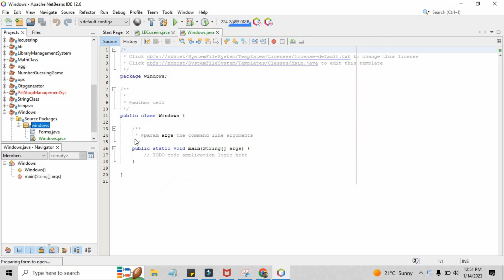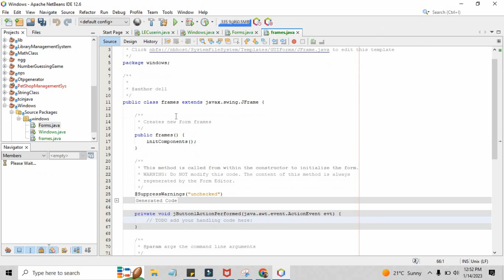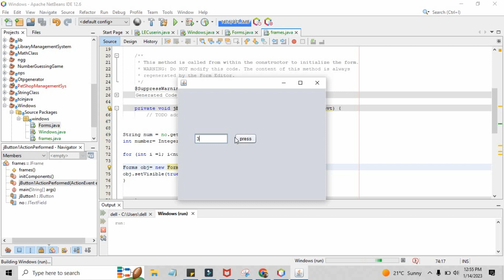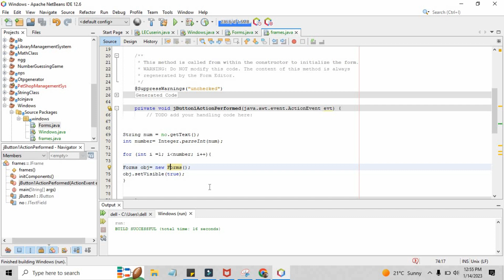How to open multiple jframe with one JtextField Input?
In this video, we are going to see how to

FOR MORE JAVA AND MYSQL PROJECTS

FOR SIMPLE JAVA SWINGS PROJECTS [WITHOUT DBMS]

Tutify